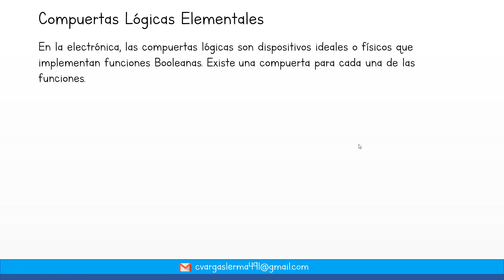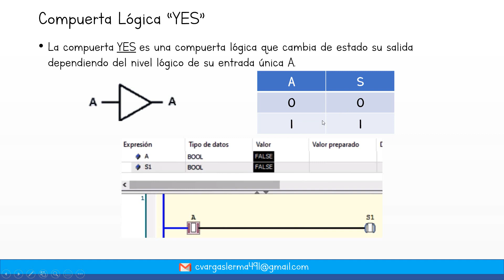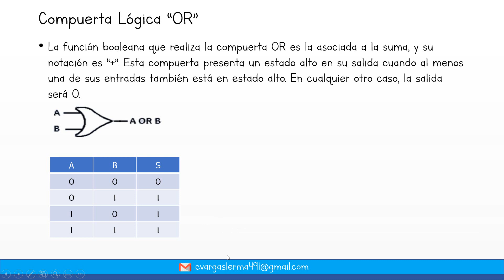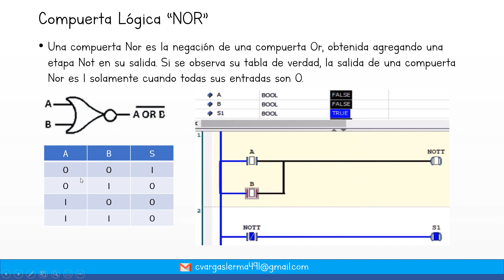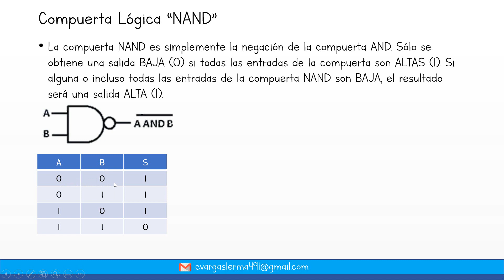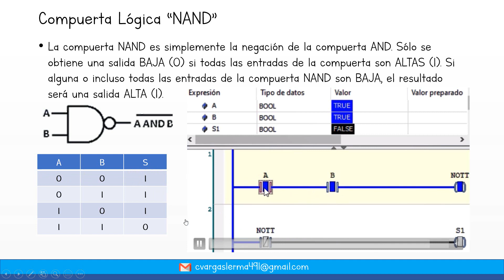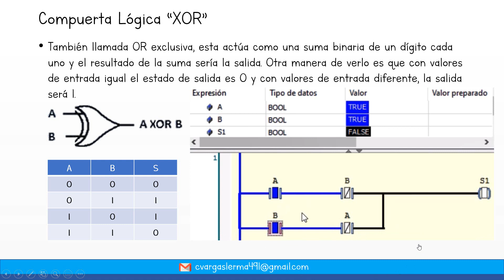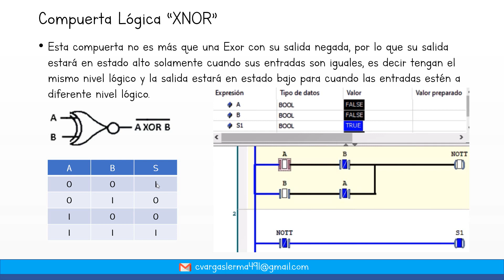🔵✅COMPUERTAS LÓGICAS EN LADDER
En este vídeo se realiza una introducción a las compuertas lógicas y sus tablas de verdad y se implementa la lógica equivalente de cada compuerta en Ladder.
Compuertas YES, NOT, AND, NAND, OR, NOR, XOR, XNOR